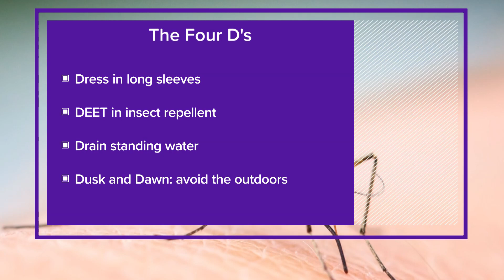Mosquito season: What to know about the West Nile Virus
The cities of Arlington and Richardson both sprayed for mosquitos overnight.